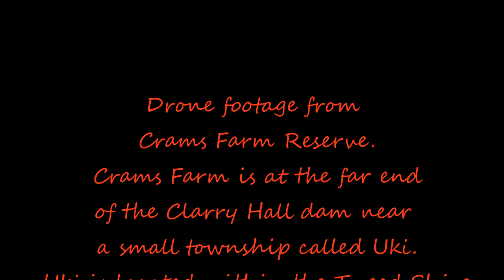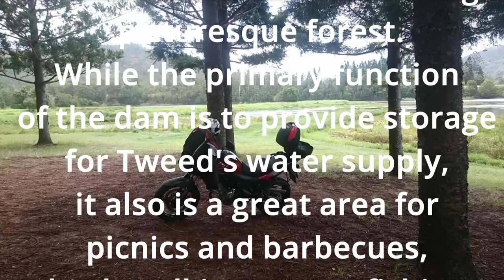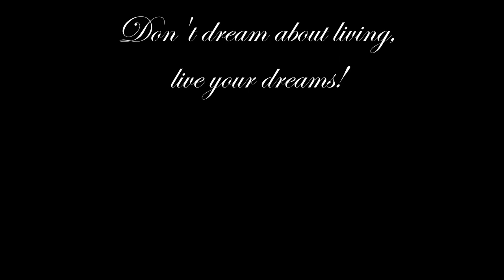Crams Farm Clarrie Hall Dam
A short look at an area called Crams Farm Reserve at the end of the Clarrie Hall dam in the Northern Rivers NSW Australia. Shot mainly from the DJI Mini 2